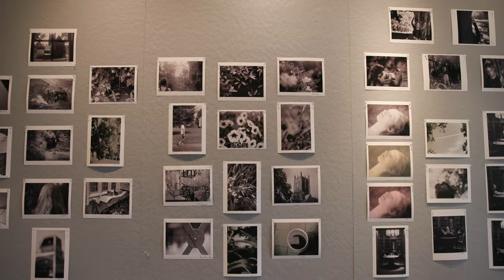The Arts at St. Paul's School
We don’t just do art — we give students the tools for exploration and growth across a wide array of disciplines. Hear from the instructors who inspire SPS students to push the boundaries of expression in the visual and fine arts, dance, theatre, and music.
New to our Channel?

St. Paul’s School is a co-educational, 100% residential, private high school in beautiful Concord, NH!

St. Paul’s School was founded in 1856 when George Shattuck established a school for boys in Concord, New Hampshire. Originally established on 50 acres of land, the grounds now comprise 2,000 idyllic acres, which include 25 miles of wooded trails, four ponds, and the upper third of the Turkey River. These spaces facilitate respect for one’s spiritual, physical, and emotional well-being, and for the natural environment, all of which are central to the School’s mission.

In educating students to build purposeful lives in service to the greater good, St. Paul’s School engages young people in a diverse, inclusive, and ethical community, dedicated to the pursuit of excellence in character and scholarship and inspired by the beauty and spirit of our Millville home.

MB01Q7YROQRGX1T